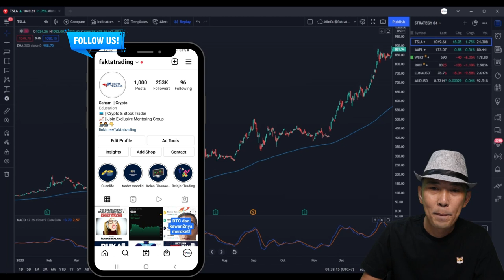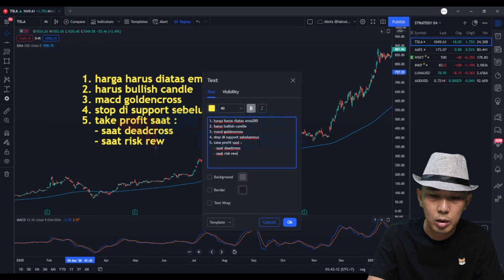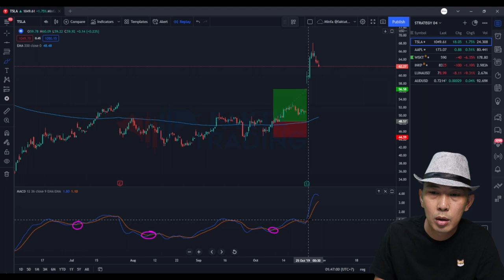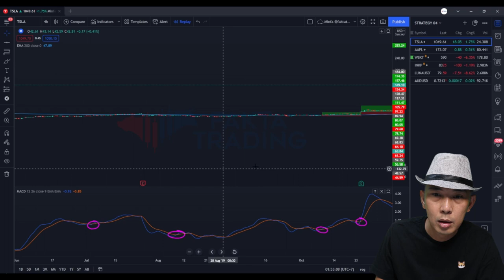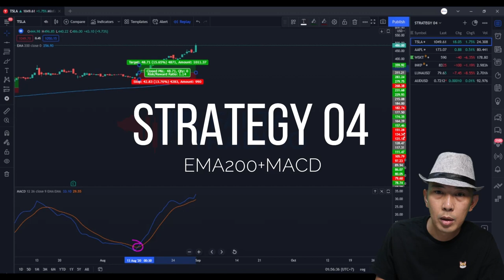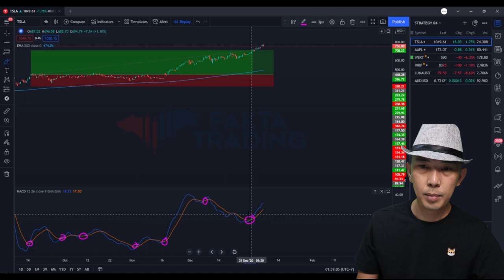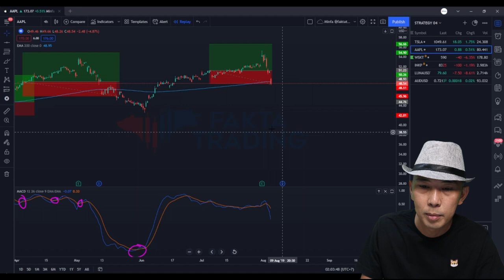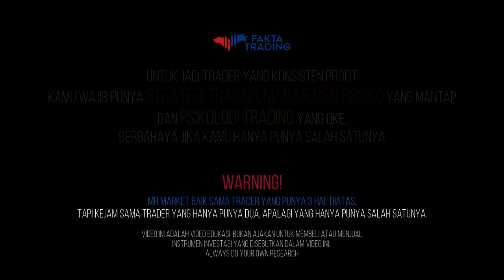STRATEGY 04: TRADING DENGAN EMA200+MACD...SAKTI!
TRADING ITU SEDERHANA TAPI BUKAN BERARTI GAMPANG...
DIVIDEO INI SAYA MENJELASKAN DENGAN DETAIL CARA MENGGUNAKAN INDIKATOR EMA200 DAN MACD. POWERFUL KALO KAMU BISA MENGUASAINYA. SELAMAT MENAMBAH ILMU!

follow instagram @faktatrading untuk tips2 trading SAHAM, CRYPTO dan analisa fundamental emiten yang ada di BEI

** follow instagram @faktatrading untuk tips2 trading SAHAM, CRYPTO, FOREX, INDEX, GOLD

SALAM CUAN!